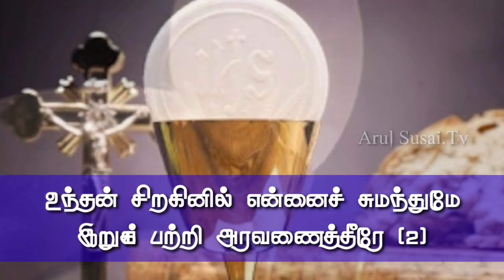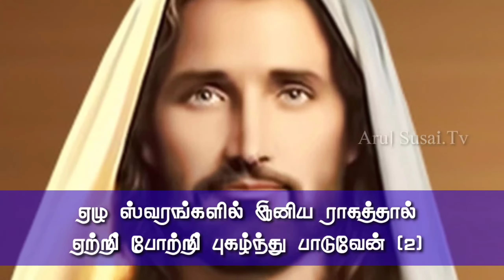நன்றி நன்றி நல்ல தேவனேநன்மை புரியும் வல்ல தெய்வமே || பாடல் TAMIL CHRISTIAN SONGS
நன்றி நன்றி நல்ல தேவனே
நன்மை புரியும் வல்ல தெய்வமே (2)
ஏழு ஸ்வரங்களில் இனிய ராகத்தால்
ஏற்றிப் போற்றிப் புகழ்ந்து பாடுவேன் (2)

1. உந்தன் கைகளில் எனது பெயரையே
உரிமையாகப் பொறித்து வைத்தீரே (2)
முன்னும் பின்னுமே எங்கும் சூழ்ந்துமே
என்றும் என்னைப் பாதுகாத்தீரே (2)

2. உந்தன் சிறகினில் என்னைச் சுமந்துமே
இறுகப் பற்றி அரவணைத்தீரே (2)
எந்தன் திறமைகள் ஆற்றல் அனைத்துமே
உந்தன் அன்பில் உணரச் செய்தீரே (2)

Tamil Christian Songs TV